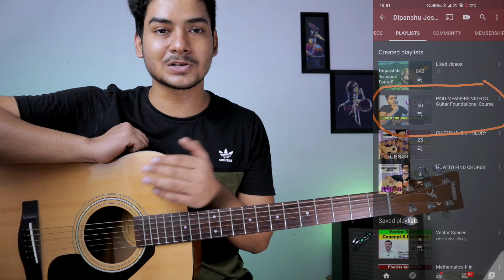How To Borrow Chords from Other Scale Easily | What are Borrowed Chords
In this lesson I will teach you how to use Borrow Chords in guitar from other scales , with the help of borrowed chords...

Hope you will learn something from this lesson ...

Guitar
ibanez 170dx (Electric)

Yamaha f310 (Acoustic)

Mic & phantom power

Mic Stand

GUITAR CABLE

CAMERA STAND

LIGHT STAND

Best Acoustic Guitars Links...

1. Buget Guitars
Around 2000
(left handed)

Around 3000

Around 4000

Around 5000

2. Good Guitars

Around 6000

Around 8000

Around 9000

Above 10000 (low to high)

Best Electric Guitar L
Around 10000

Around 20000

Around 25000

Guitar Best Amplifiers

Guitar Accessories

String cutter & Winder

Lemon Oil

Some other popular lessons Playlists by me...

how to use borrowed chords
how to use borrow chords
how to use chords from other scale
how to use different scale chords
how to use any chords
how to use chords from different scale
what are borrowed chords
what are borrow chords